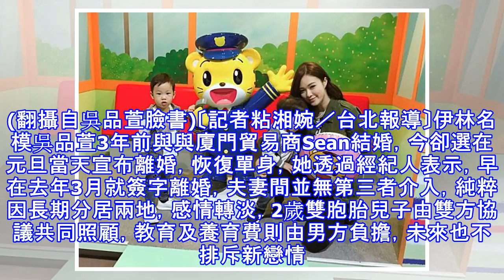名模元旦斬3年婚恢單：離婚是更好的決定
吳品萱恢復單身，透露每天有雙胞胎兒子相伴，日子過得幸福。(翻攝自吳品萱臉書)〔記者粘湘婉／台北報導〕伊林名模吳品萱3年前與與廈門貿易商Sean結婚，今卻選在元旦當天宣布離婚，恢復單身，她透過經紀人表示，早在去年3月就簽字離婚，夫妻間並無第三者介入，純粹因長期分居兩地，感情轉淡，2歲雙胞胎兒子由雙方協議共同照顧，教育及養育費則由男方負擔，未來也不排斥新戀情。她今在臉書抒發心情，透露新年第一天宣布恢復單身，也象徵新的開始，離婚後她生活也無太大改變，前夫依舊往返台灣、廈門，每個月回台一次，跟兒子見面，至於她的單身新生活，每天都有2個寶貝兒子陪伴，每天都過得十分充實、幸福。「去年我和Sean簽字離婚，...